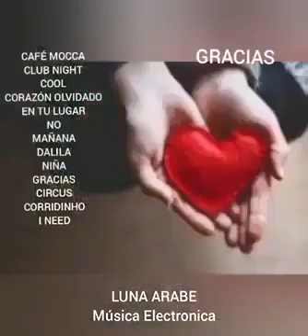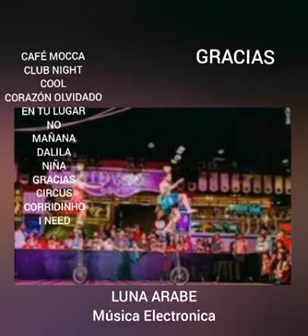GRACIAS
Categorías
Instrumental
Orquestada
Electrónica
Romántica
Original
Lírica